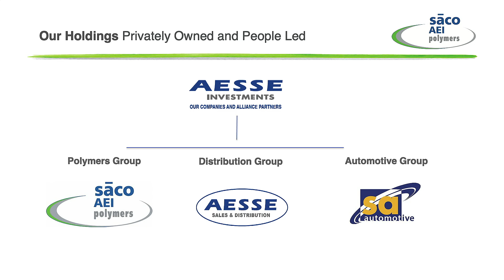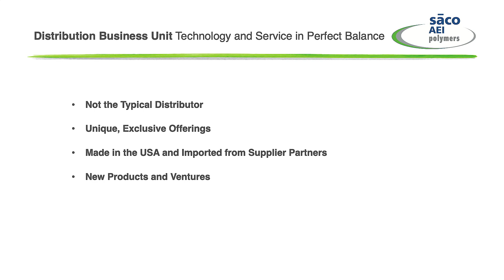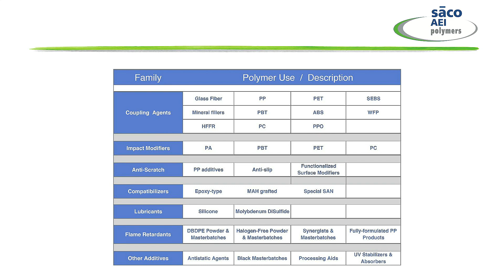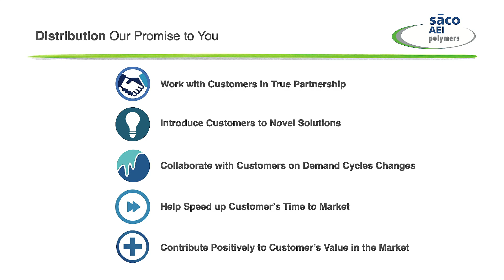AESSE Sales and Distributions is Now SACO AEI Polymers Distribution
We have recently changed our name from AESSE Sales and Distributions to SACO AEI Polymers Distribution. Watch our video to learn why and what it means for you!